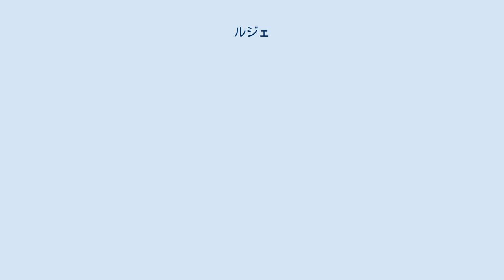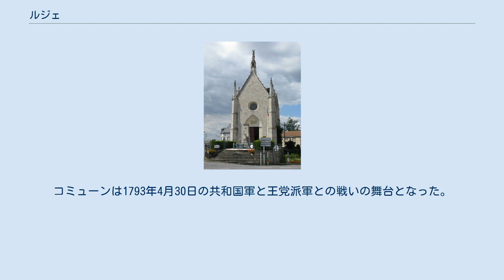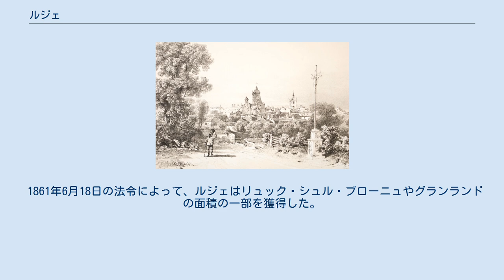ルジェ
ルジェ （Legé）は、フランス、ペイ・ド・ラ・ロワール地域圏、ロワール＝アトランティック県のコミューン。
 1790年に県が設置された後、ルジェ教区はマルシュ・ブルターニュ・ポワトゥー（かつてのブルターニュ公領とポワトゥー伯領の間に広がる緩衝地帯）の一部となり、リュソン司教区の一部となった（現在はナント司教区の教区）。
 県におけるルジェの位置 ルジェはナントの40km南にある。
 周辺のコミューンは、同じ県のコルクエ・シュル・ロニュ、トゥーヴォワ、ヴァンデ県のロシュセルヴィエール、レ・リュック＝シュル＝ブローニュ、サンテティエンヌ・デュ・ボワである。
 1999年にINSEEがまとめた順位表によれば、ルジェは都市圏に含まれない農村型コミューンである。
 ルジェという名は、2世紀か3世紀につくられたガロ＝ローマ時代の古いドメーヌをさしている。
 ガロ語ではLejaéとなる。
 1850年頃のルジェ ルジェ教区の名はLegiacoの名で、トゥルニュ修道院に関する文書上で1119年に記述されている。
この修道院は875年に聖フィリベールの後援のもと、西フランク王シャルル2世の支援を受けて建てられている。
 ルジェの領地内で、12世紀終わりか13世紀初頭に、ポワトヴァン地方の2つの修道院が創設された。
ベネディクト会派でシャトー＝ドロンヌにあったサン・ジャン・ドルブスティエ修道院（1107年にアキテーヌ公ギヨームが創設）が、聖マドレーヌの後援のもと、ラ・ペランシュ小修道院を建てた。
フォントネー＝ル＝コント近くにあったアウグスティノ会派のニユ・シュル・オティズ修道院は、サン・ローラン・ド・フジェール小修道院を建てた。
 ルジェはかつてマルシュ・ブルターニュ・ポワトゥーの一部だった。
 ルジェの領土の一部は、レ男爵領に従属していた。
 ユグノーの反乱の間、ルイ13世は兵を集めて、リーズ島に向かう前にルジェに1622年4月にやってきた。
ユグノー軍を率いるロアン＝スービーズ公と対決するためである。
 ヴァンデ戦争のさなか、フランソワ・ド・シャレットが1793年の4月から9月までルジェに滞在していた。
彼は町に本部を設置したのである。
コミューンは1793年4月30日の共和国軍と王党派軍との戦いの舞台となった。
シャレット軍は、ボワギュイヨン将軍配下の600人の兵士たちを敗走させた。
1794年のヴァンデ戦闘員に対する『秩序回復』の間、多くの住民たちが共和国軍の地獄部隊に虐殺された。
同年の2月10日、フロラン・ジョゼフ・デュケノワ将軍率いる共和国軍がシャレットに勝利した。
 1861年6月18日の法令によって、ルジェはリュック・シュル・ブローニュやグランランドの面積の一部を獲得した。
ロワール＝アンフェリウール県とヴァンデ県の境界を修正するためである。
 1893年、ルジェはナントからのメーターゲージの鉄道路線の終着駅となった。
この路線は1935年に廃止されるまでフランス狭軌鉄道会社によって運営された。
同時期、駅はヴァンデ・トラムも運行されていた。